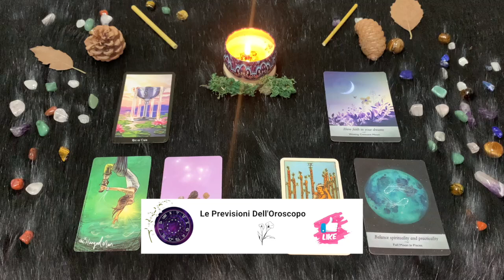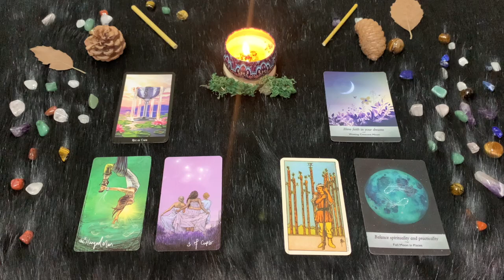Pesci ♏️ L'oroscopo di Paolo Fox - 29 Agosto 2024 - Tutti concordi, tranne il partner